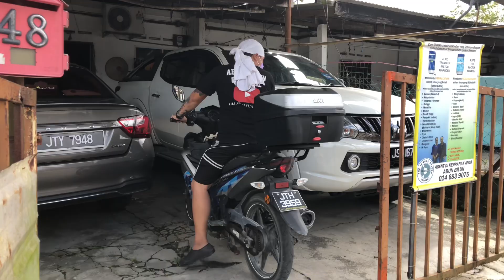MENGANGKAT BUBU SETELAH SEMALAMAN Dan Jumpa Banyak Jejak Kaki Babi.